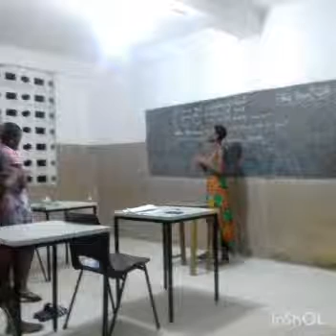Powerful Alnight-10th May 2019 (Picture)